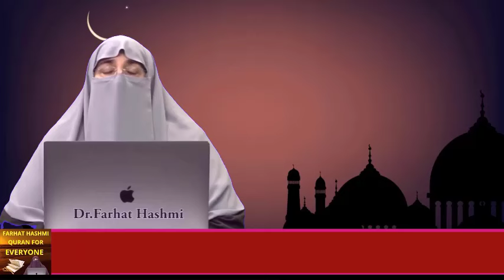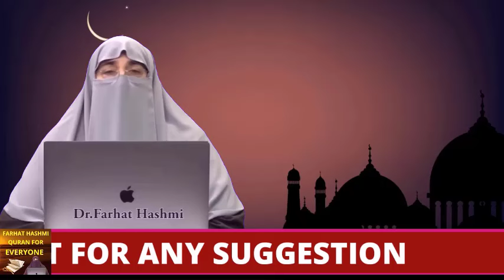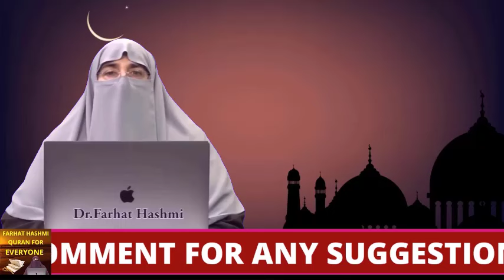Farhat Hashmi Special Dua By Farhat Hashmi